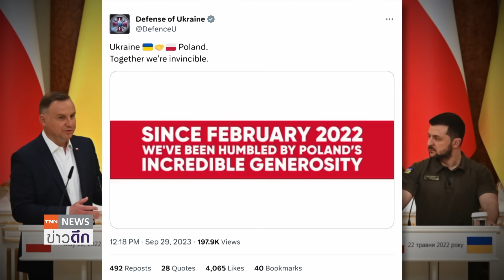รัสเซียตั้งหัวหน้าแวกเนอร์คนใหม่ ยูเครนง้อโปแลนด์จับมือกัน “ไร้พ่าย” | TNN ข่าวดึก | 29 ก.ย. 66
ผู้นำรัสเซียได้หารือกับหนึ่งในแกนนำนักรบแวกเนอร์ เพื่อแต่งตั้งเป็นหัวหน้ากลุ่มแทนพริโกซิน และเข้าทำหน้าที่ต่อเนื่องในยูเครน ด้านนาโตเรียกร้องพันธมิตรหนุนงบอาวุธยูเครน หลังเริ่มยึดคืนพื้นที่ได้บางส่วน